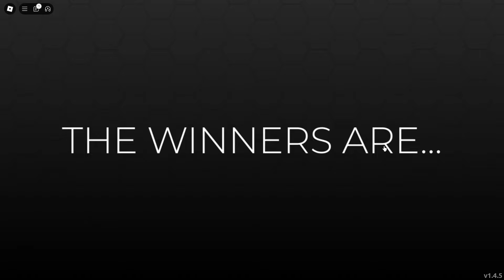DRESS TO IMPRESS RANDOM THEME RANDOM LOOK GAMEPLAY 116